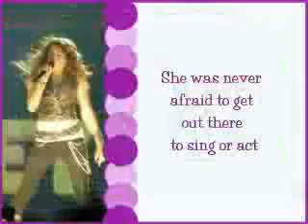M&M Cru with a U BATTLES Step Up 2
Here is a video of Miley ( I took theese pictures at 1 of her concerts)